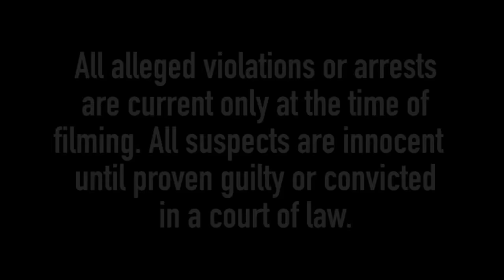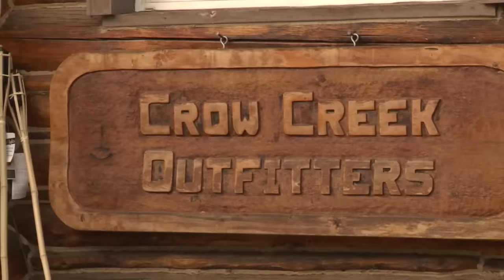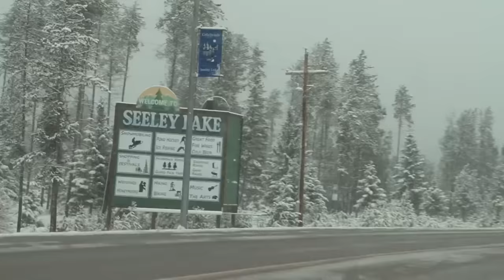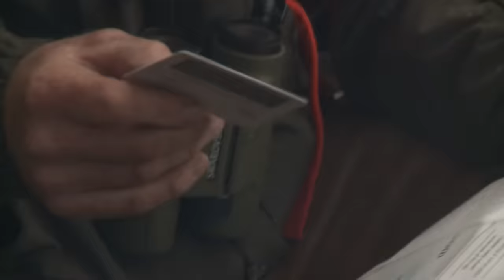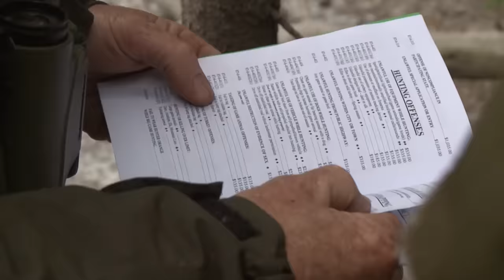Wardens: Operation Crow Creek | FD Real Show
Wardens - Season 3, Episode 10: Operation Crow Creek | Outdoor Documentary

In this episode:
This week, Montana game wardens saddle up for a back country patrol in search of poachers while other wardens are busy with other illegal hunters and anglers, not to mention an elderly man who is feeding deer he shouldn't be.

When your job is protecting our most precious natural resources in some of the nation’s most remote areas, there is rarely a dull moment. Wardens chronicles the lives of Conservation Officers in America. The show features the men and women who protect public lands, from ride-alongs on interstate game checks, to anti-poaching sting operations; from remote snowmobile trails in grizzly bear country, to unforgiving white-water rapids. While the focus of Wardens is enforcement of regulations, the show takes special precautions to ensure the general public understand those who would violate the rules are the minority and the vast majority of encounters with our Wardens are law-abiding citizens.